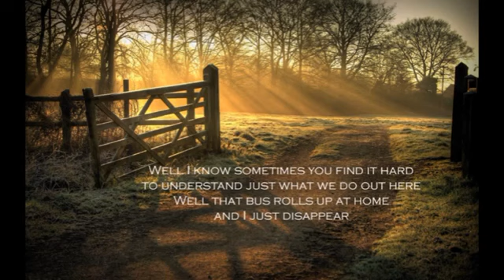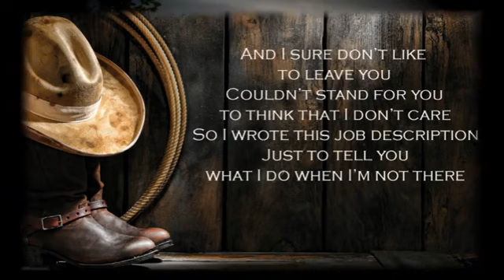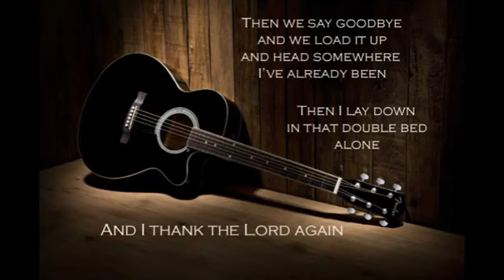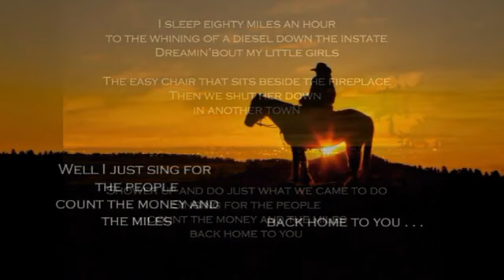JOB DESCRIPTION (KARAOKE VERSION) Originally by ALAN JACKSON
Karaoke version of the Alan Jackson song JOB DESCRIPTION, Lyrics uploaded by Theo Kuhr